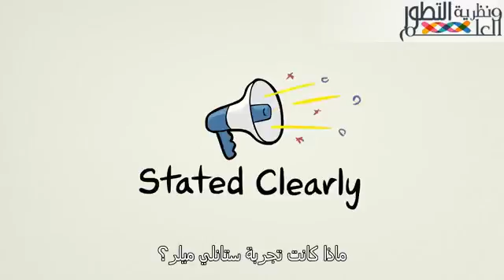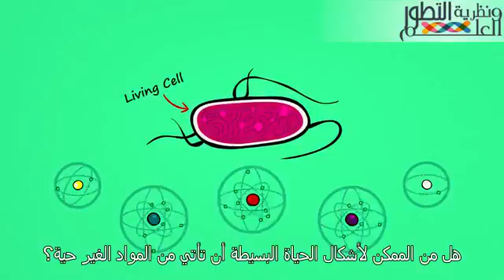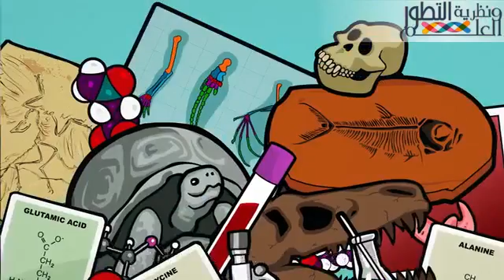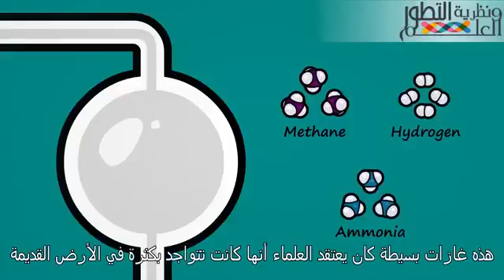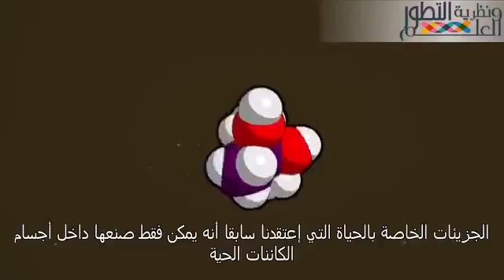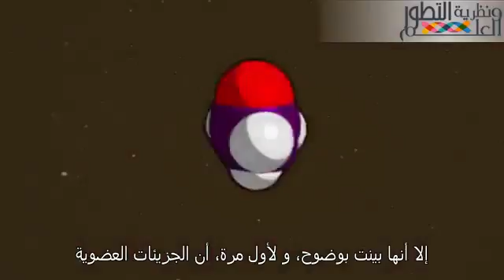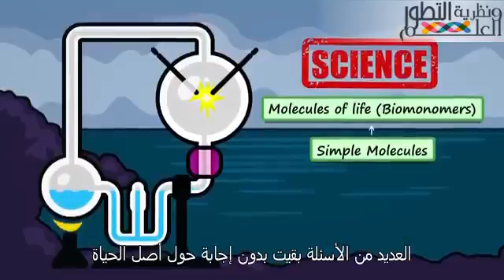ماذا كانت تجربة ميلر-يوري و ما هي أهميتها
What Was The Miller Urey Experiment

تجربة ميلر-يوري مهمة جدا لسببين رئيسيين :

أولا، مع أنها لم تكن محاكاة مثالية للأرض البدائية
إلا أنها بينت بوضوح، و لأول مرة، أن الجزيئات العضوية
يمكن أن تتكون تحت الظروف المشابهة لظروف الأرض البدائية

ثانيا، التجربة أخذت ماكان سابقا مجرد إعتـقادات
فكرة أن الحياة قد تكون نشأت من الكيمياء
!و حولت جزءا من تلك الإعتقادات إلى علم شرعي قابل للإختبار